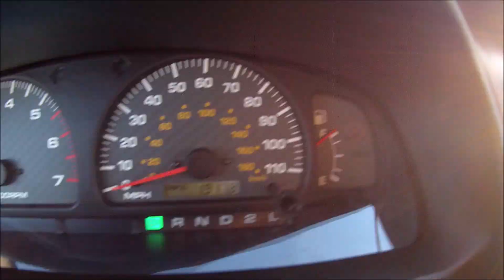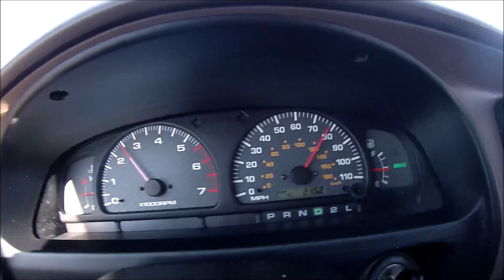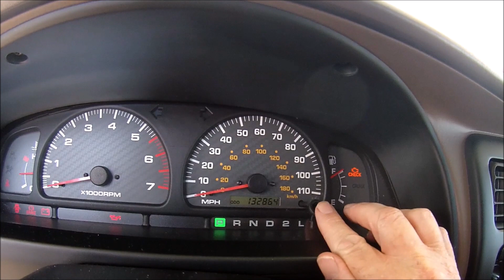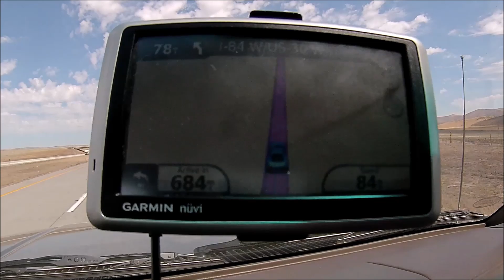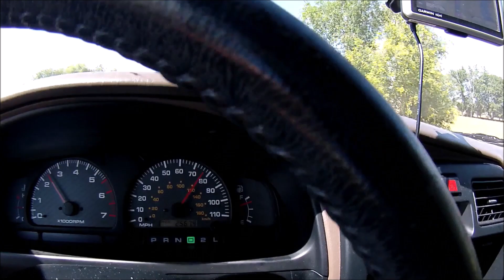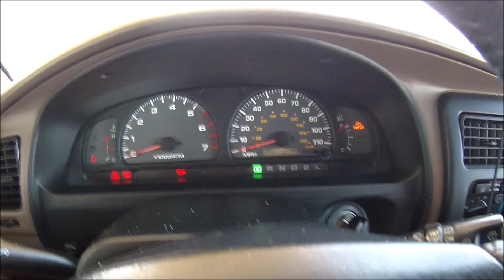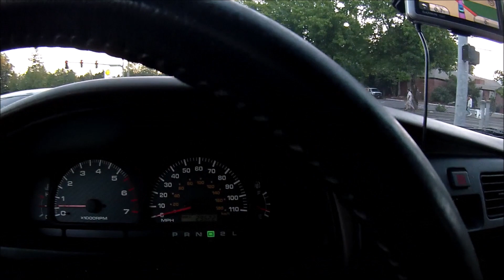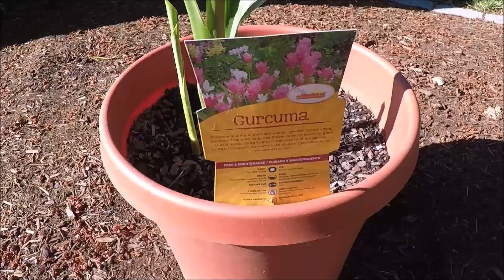Road Trip East Coast to West Coast Rawlins, Wyoming To Portland Or. - Day 3 Final! - July 7, 2018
This is the Day 3, the final day of driving from Raleigh, North Carolina to Portland Oregon.  This day starts from where I ended on Day 2 in Rawlins, Wyoming traveling 943 miles on day 2..  Will continue in Wyoming west on Hwy 80w to Utah and Idaho on Hwy 84w into Oregon.  This was the longest day 1035 miles arrived at my daughters house at 8:30 PST.  What a great trip 4Runner did great only a few highway paving slow downs in Wyoming.  The special Curcuma plant arrived safely as well thanks for joining me on this trip!